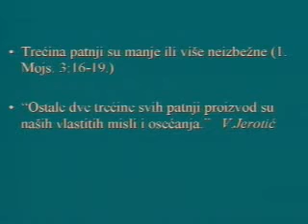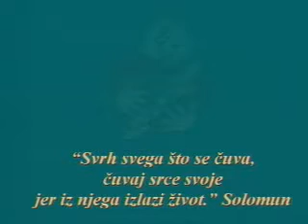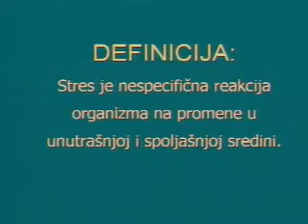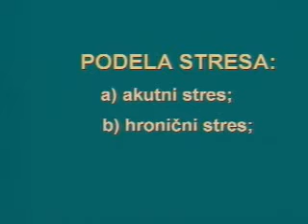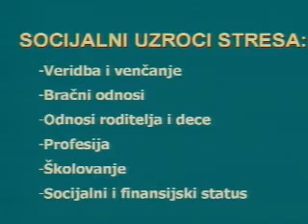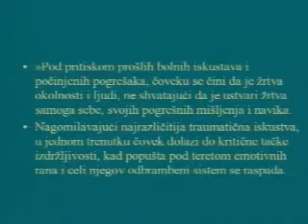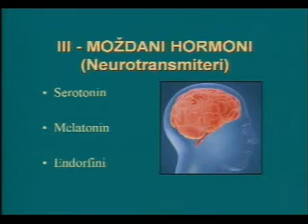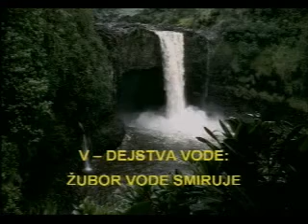01 .Stres,da li znamo dovoljno o njemu?///Dr. Dragan Ivanov